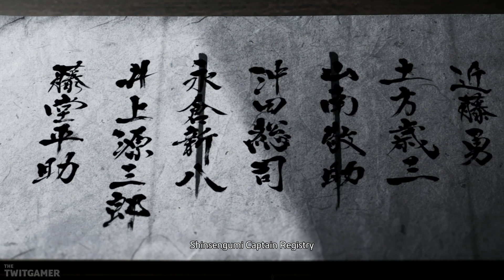The Mad Dog Howls | Like A Dragon: Ishin | Let's Play Part 27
We spend some time with Okita on a Mission, but could he be the masked man?

💻 *_CHAPTER OVERVIEW_*

0:00 Chapter Select
0:15 The Day Before
16:45 Sengoku Residence
29:48 Sengoku
40:05 The Mad Dog

🍮 *_PLAYLIST_*

The gameplay for this playthrough of Like A Dragon: Ishin will be captured at 60 FPS on the PC at first and then switching to PlayStation 5 in part 3!

If you like my Like A Dragon: Ishin videos be sure to share and like the video! It all helps!

☕ *_TWIT LINKS_*

👁️ *_LIKE A DRAGON: ISHIN GAME INFORMATION_*

➤ *Available Platforms:* PlayStation 4, PS5, PC, Xbox One, and Xbox Series X/S
➤ *Genre:* Action-Adventure
➤ *Language Options:* English, Japanese
➤ *Publisher:* Sega
➤ *Developer:* Ryu Ga Gotoku Studio